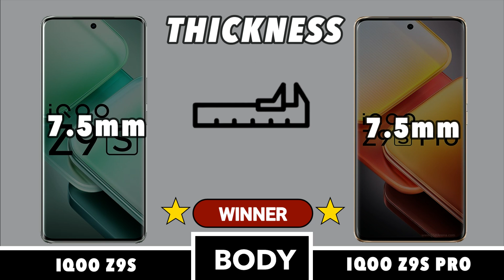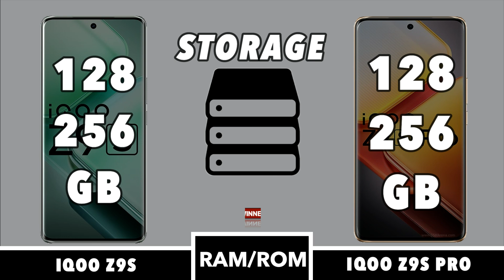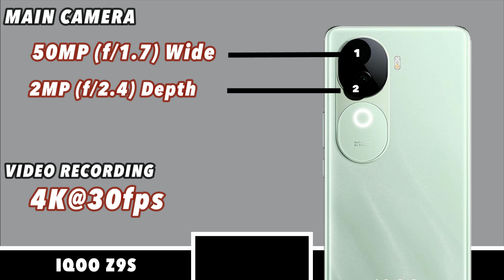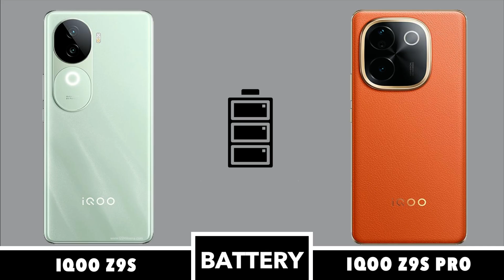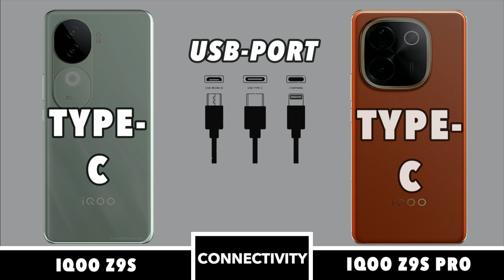iQOO Z9s Vs iQOO Z9s Pro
In this video we going to compare iQOO Z9s Vs iQOO Z9s Pro Specifications, and find out which is best. iQOO Z9s Vs iQOO Z9s Pro test Smartphone Comparison videos just like this iQOO Z9s Vs iQOO Z9s Pro comparison is fully based on the Specification between the result vary in the real time usage, watch complete video to find out which area where the both phones iQOO Z9s Vs iQOO Z9s Pro phone is best for you to Buy.Techcollar iQOO Z9s Vs iQOO Z9s Pro specification to Comparison and find which is better in terms of Camera test and Speed test in an explanation way of approach.

Timecodes
0:00 - intro
0:19 - Built Quality
0:36 - Display
1:14 - Platform
1:38 - Ram & Storage
2:00 - Front Camera
2:10 - Main Camera
2:46 - Battery
3:00 - Security
3:18 - Connectivity
4:00 - Price
4:08 - Final Results

In this Video we compared Opponents iQOO Z9s Vs iQOO Z9s Pro specification comparison

iQOO Z9s Vs iQOO Z9s Pro in hand
iQOO Z9s Vs iQOO Z9s Pro Processor
iQOO Z9s Vs iQOO Z9s Pro Ram
iQOO Z9s Vs iQOO Z9s Pro Storage
iQOO Z9s Vs iQOO Z9s Pro Price in India
iQOO Z9s Vs iQOO Z9s Pro Pros and cons
iQOO Z9s Vs iQOO Z9s Pro speed test
iQOO Z9s Vs iQOO Z9s Pro camera test
iQOO Z9s Vs iQOO Z9s Pro comparison

SOCIAL

iQOO Z9s Vs iQOO Z9s Pro in hand feel
iQOO Z9s Vs iQOO Z9s Pro Display

SOCIAL